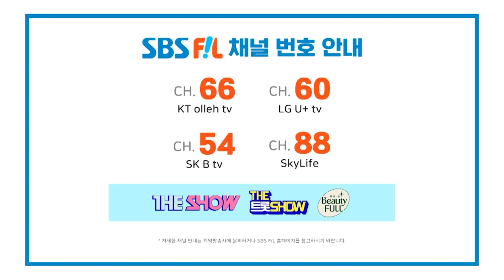[2회] 🎤우지우 (ウ・ジウ) – Boat (원곡:죠지)